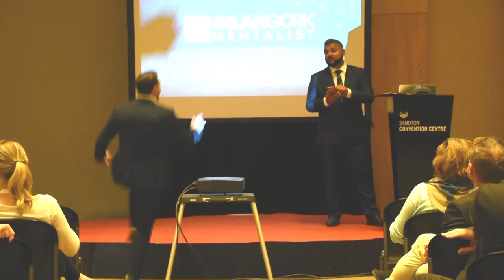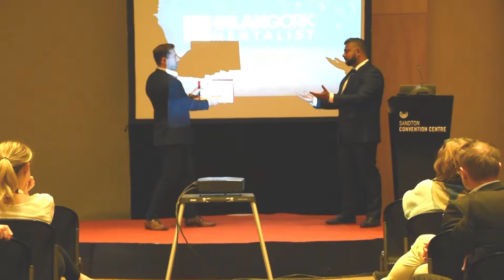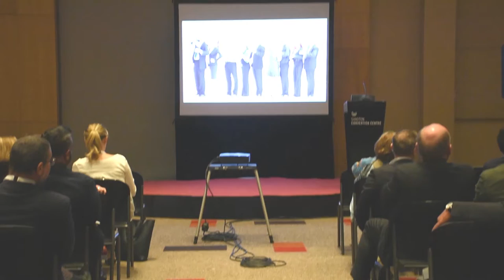84º UFI CONGRESS PRESENTATION